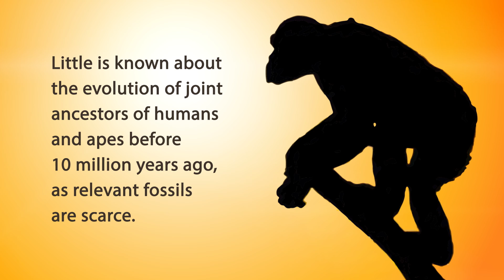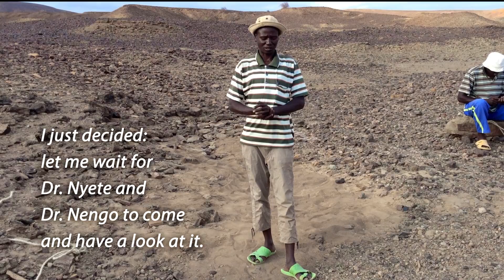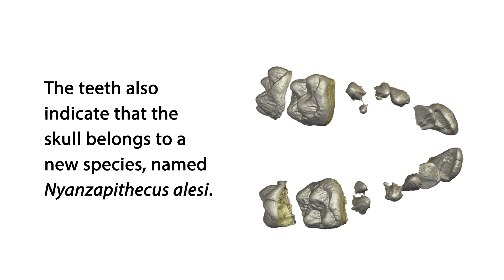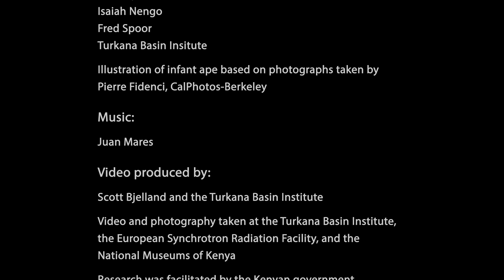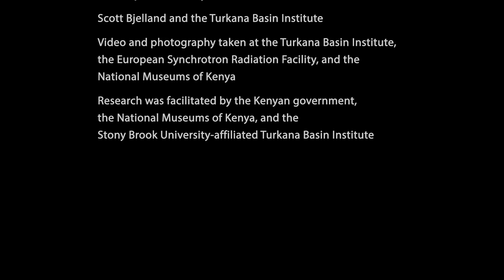New 13 million-year-old ape infant skull sheds light on ape ancestry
The discovery in Kenya of a remarkably complete fossil ape skull reveals what the common ancestor of all living apes and humans may have looked like. The find, announced in the journal Nature on August 10, 2017, belongs to an infant that lived about 13 million years ago.

The work was supported by The Leakey Foundation and trustee Gordon Getty, the Foothill-De Anza Foundation, the Fulbright Scholars Program, the National Geographic Society, the European Synchrotron Radiation Facility and the Max Planck Society.

Produced by Scott Bjelland, Turkana Basin Institute. Images used with permission.